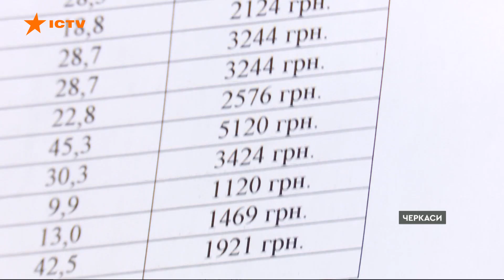Прирівняли до промисловців! Чому українські митці мусять платити за опалення захмарні ціни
Українські митці  за опалення своїх майстерень відтепер мають платити в чотири рази більше. Все через те, що їх прирівняли до промисловців.

Захмарні тарифи – зашморг на шиї мистецтва - кажуть художники, адже доходи у них мізерні.

Більше про це - дивіться у сюжеті Фактів ICTV.

Авторка відео: журналістка програми Факти ICTV - Ірина Цимбал, оператор - Сергій Дністрян.